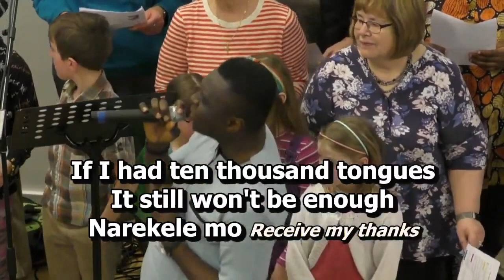Narekele Mo - Easter Sunday 2023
The Trinity Church choir singing Narekele Mo on Easter Sunday 2023